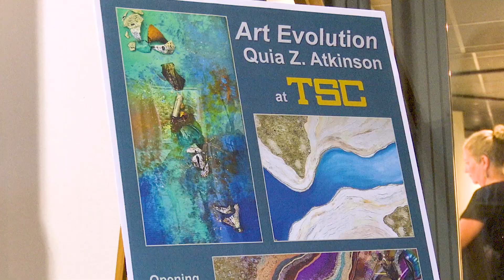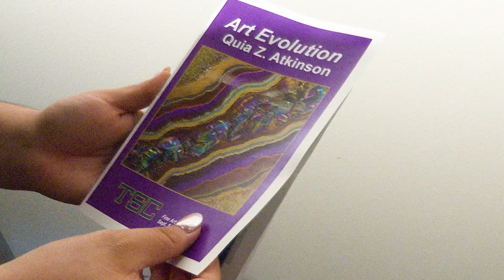Eagle Exclusive: Art Evolution - An Exhibit by Quia Z. Atkinson Hosted at TSC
Learn more about Quia Z. Atkinson, the artist behind “Art Evolution”— an exhibit featuring her solo works throughout her career. The exhibit is open Tuesdays and Thursdays from 12:30 – 4:30 p.m. until October 10th. Admission to the TSC Fine Arts Gallery is free.